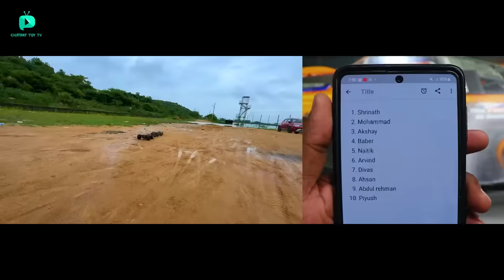Traxxas 50,000 rs RC Monster car Vs 500 rs RC Car Unboxing & Fight - Chatpat toy tv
Dosto aaj ki video mai maine unbox aur fight karaya hai RC 50000rs monster car aur rc 5000 car ke bichme yeh cars bohat powerful aur bohat speed chal sakti hai